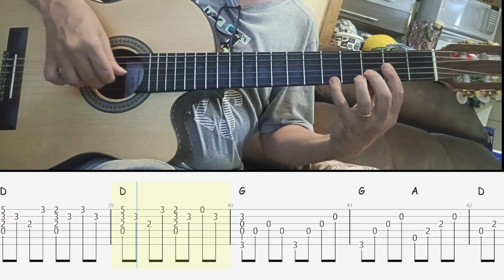The Beatles Penny Lane - Fingerstyle TAB